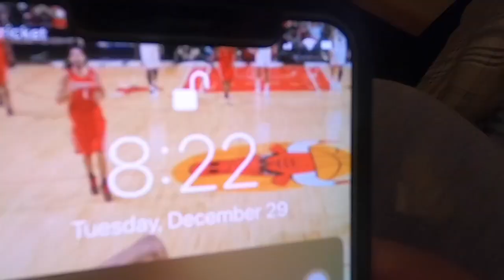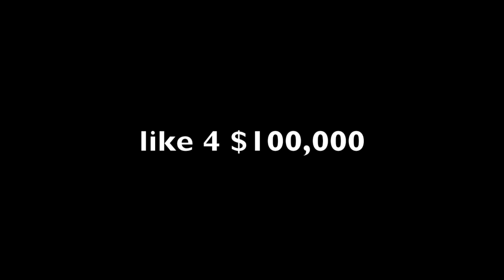High school basketball ROAD game!🏀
Hope you enjoyed this video! Can we get this video to 400 likes?😳